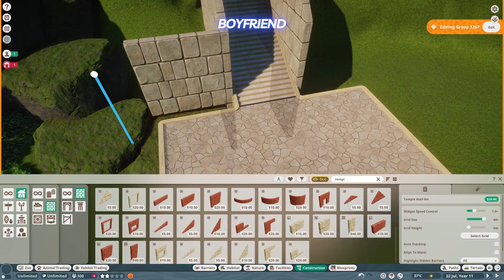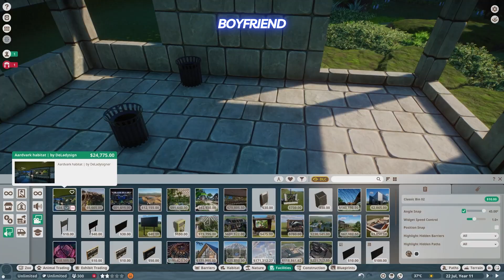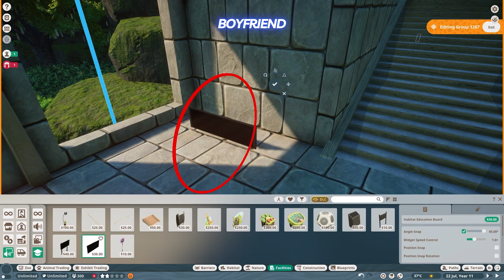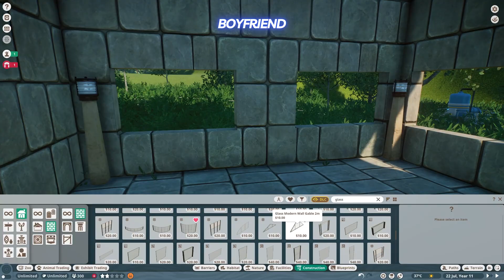Planet Zoo | Tropical Zoo | Jaguar Habitat | Ep. 3 - Boyfriend vs Girlfriend | Speed Build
In today's thrilling episode of our "Planet Zoo" series, get ready to witness a heart-pounding challenge as we embark on creating an awe-inspiring habitat for jaguars in our magnificent Tropical Zoo! 🐆🌿🌴

Music 🎵🎶
Music from Uppbeat (free for Creators!)

00:00 - Boyfriend Jaguar Habitat
08:46 - Final Result - Boyfriend
09:09 - Girlfriend Jaguar Habitat
12:15 - Final Result - Girlfriend
12:23 - Boyfriend vs Girlfriend Results